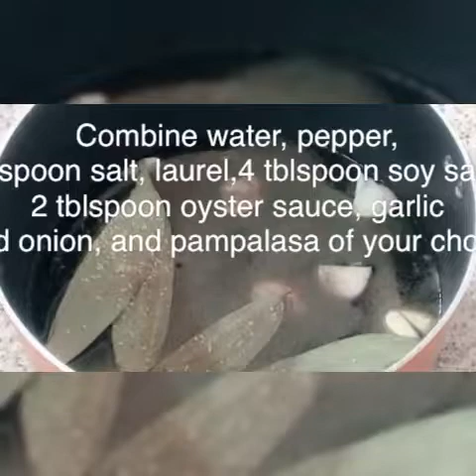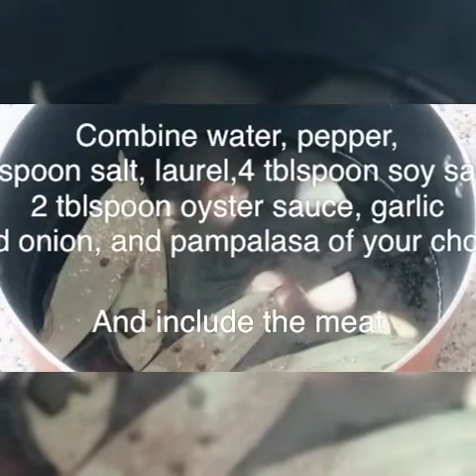How to cook Crispy Lechon Kawali # foodislife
Lechon Kawali is a very well known dish most Filipinos loved. It is made of pork belly deep fried in a pan. Thanks and God bless